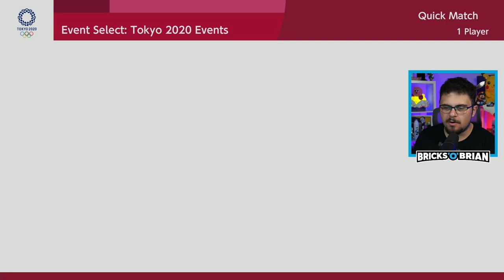Badminton is Back! - Mario & Sonic at the Olympic Games Tokyo 2020 with Bricks 'O' Brian!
Let the games begin! After a year of lollygagging Mario, Sonic, and all their friends gather for the 2020 Tokyo Olympic games! Nintendo and Sega join forces for another outing for Olympic gold in this celebration of glory. Join Mario, Sonic, Brian Saviano and friends as they compete in a variety of games to prove they have what it takes to take home first place! From Badminton to Equestrian, there's plenty of games to break a sweat on in this family friendly walkthrough!

Brian Saviano
321 Main Street 1448

CREDITS